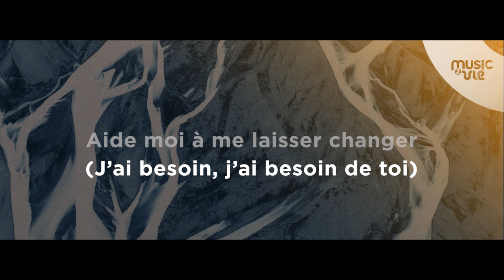Aide moi - Partage Inspiration